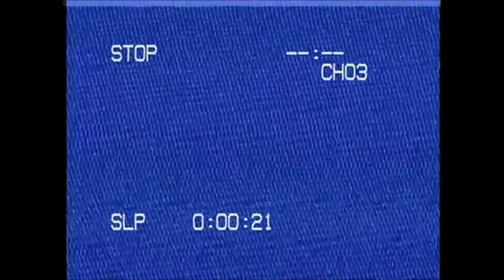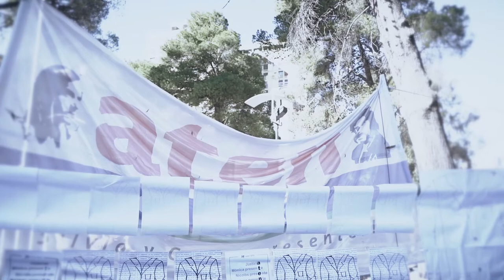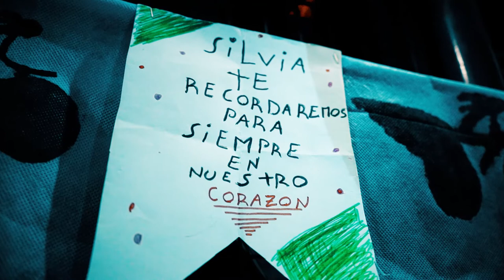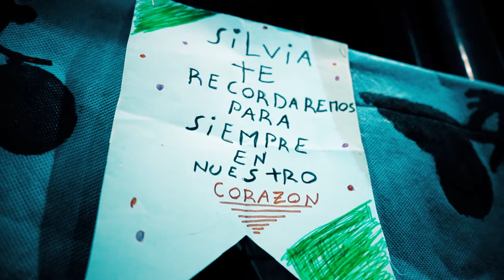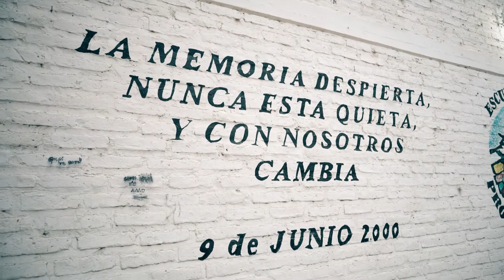Entonces... Silvia parte 4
Profe SilviaRoggetti.
Por una pedagogía de la Memoria.
Silvia Presente! Ahora y Siempre!

Las fechas y aniversarios que más nos duelen son los que provocan interrogantes; las que hacen necesaria la pedagogía de la memoria. Así un patio minado por la desidia estatal, un Estado ausente, policías arrogantes, balas en las calles y los puentes, una compañera muerta y el gobierno lo denomina accidente, más tarde  otro y otro más…

¿Por qué hay que dar la vida? ¿Por qué, como sociedad debemos llegar al punto de ver sangre derramada para poder reaccionar? Sin duda habrá muchas otras razones, nosotrxs preferimos abrir estos interrogantes para revisar/nos en nuestra lucha a 20 años de la desaparición física de Silvia Roggetti .

En una provincia como la nuestra y en el marco de una creciente desigualdad económica y social, inequidad en la distribución del ingreso y la riqueza, como así también en el acceso a los recursos y oportunidades, levantar las banderas de la educación pública y su defensa, es un acto revolucionario.

La muerte de Silvia no fue un accidente, no fue una desgracia, fue un crimen.
Por desidia y abandono de un Estado que no está a la altura de sus responsabilidades.